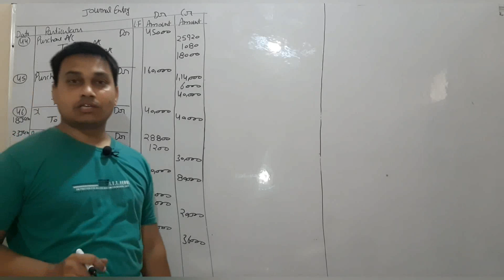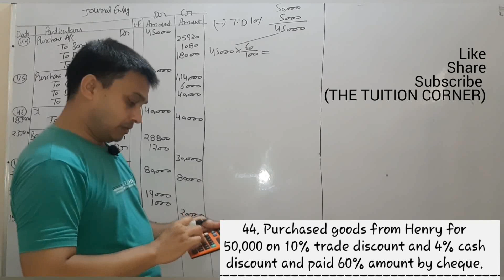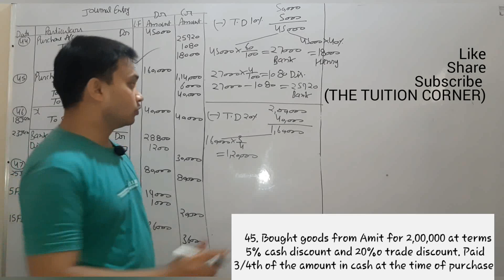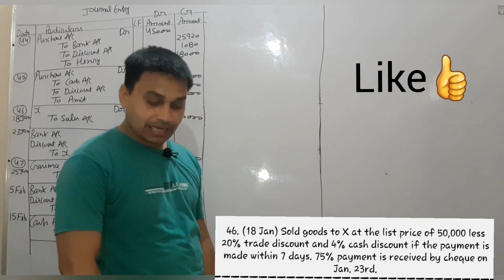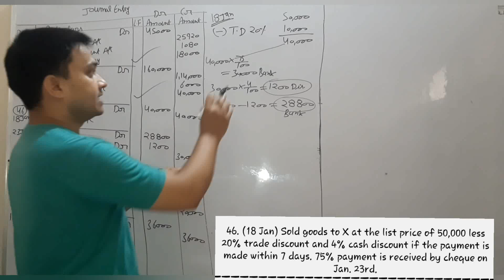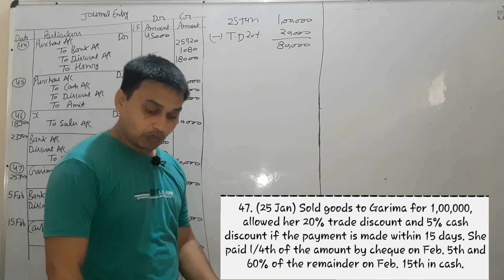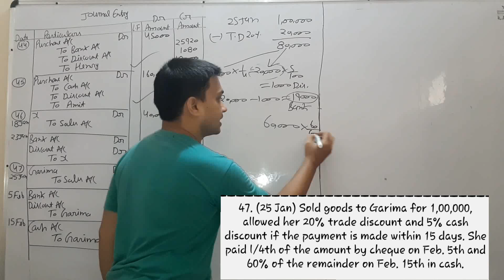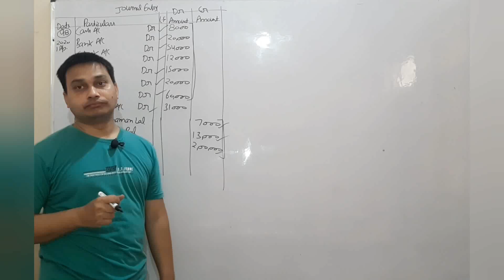Journal Entries || SUPER 100 || Part:3 || Lecture: 4 || Class 11 || The Tuition Corner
A journal entry is a record of the business transactions in the accounting books of a business. A properly documented journal entry consists of the correct date, amounts to be debited and credited, description of the transaction and a unique reference number.

# JOURNAL ENTRIES
# SUPER 100

                     Our team is always ready to help you out anytime. For any queries
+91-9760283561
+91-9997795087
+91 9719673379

We hope same love and support  from you. Help us to grow so that we can help more such student who do not have proper materials and resources.